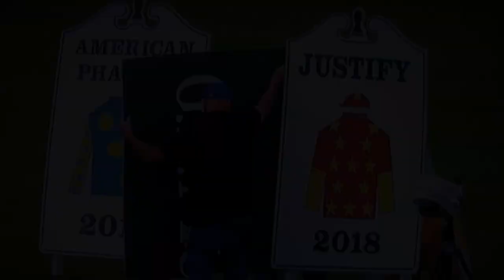Centuries- Justify Triple Crown Winner 2018 Edit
Hey guys! Here is an edit featuring the newest Triple Crown winner, Justify! Congratulations Justify, Mike Smith, Bob Baffert and the Justify team!

*All clips and music not owned by Flying Horse Edits *
*All editing owned by FHE*